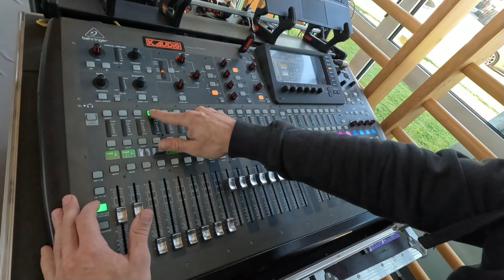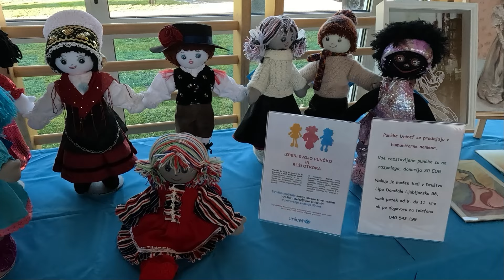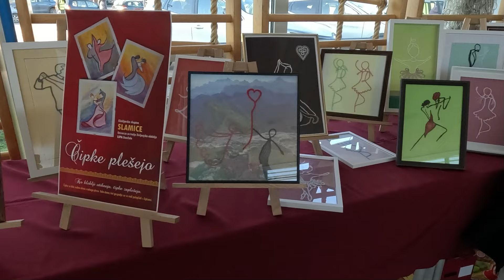Koncert ob materinskem dnevu v OŠ Dragomelj 25 3 2024